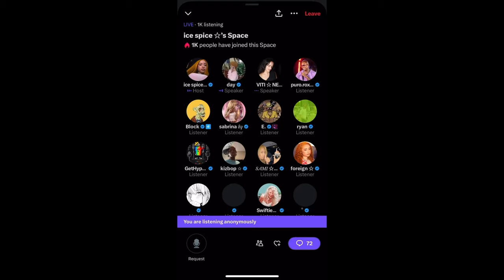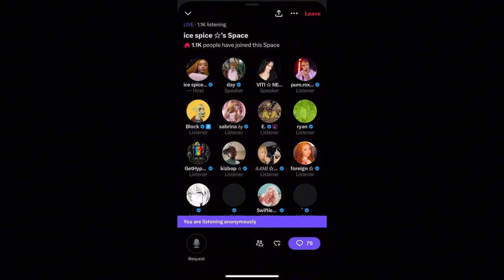Why Ice Spice's Weight Loss Journey Matters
In this video, we're diving into the latest buzz about Ice Spice's weight loss and whether Ozempic plays a role. Find out the truth behind the rumors and see Ice Spice's real fitness routine.

Recently, there's been a lot of speculation about Ice Spice's slimmer figure and if she's using the weight loss drug Ozempic. In this video, we'll explore the facts, including Ice Spice's own comments and her gym routine. We'll also touch on how Sexyy Red defended her against these claims and what Ice Spice's recent Instagram posts reveal about her fitness journey.

Join us as we uncover the reality behind the Ice Spice weight loss controversy. Don't miss out on the latest updates and insights!